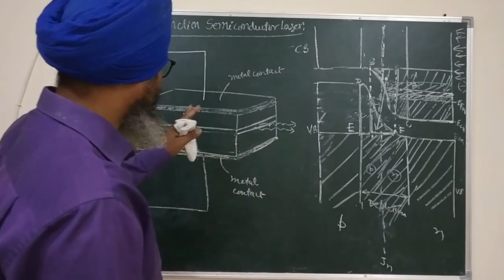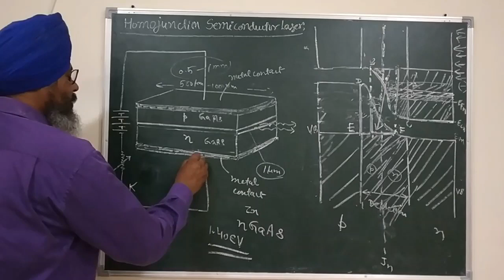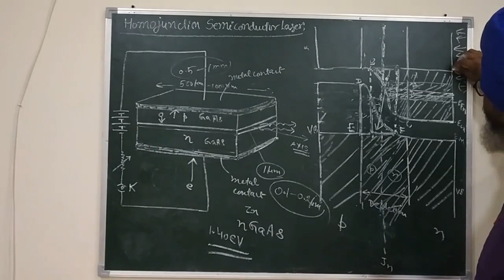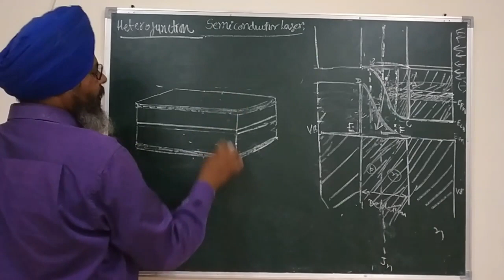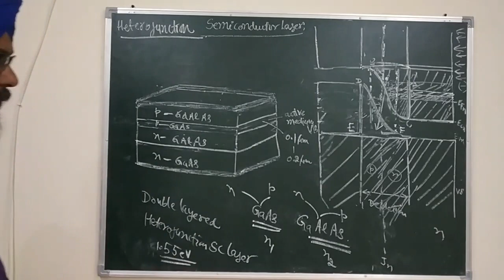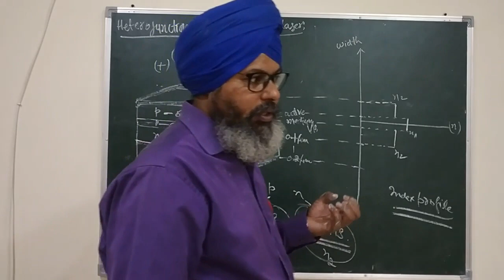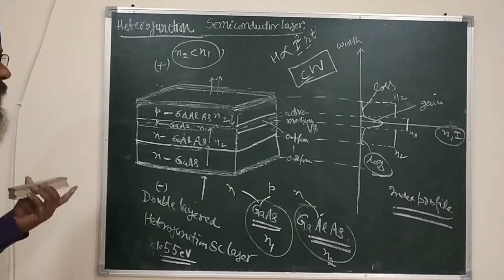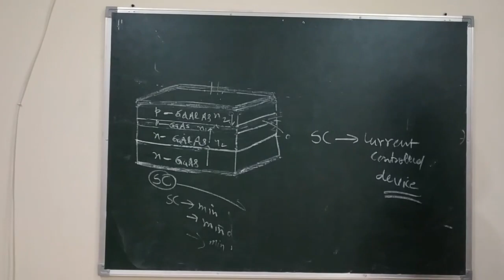L-9b || LSR || Homojunction semiconductor laser | Heterojunction semiconductor Laser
In this video, types of semiconductor laser namely homojunction semiconductor laser and heterojunction semiconductor laser have been discussed in detail. It has been explained in the lecture how to identify active medium, resonant cavity in it. It is explained that it is a two level laser. It is also explained that pumping method in this laser is direct pumping. The laser beam produces highly coherent laser light. If you want to know role of semiconductor laser, importance of semiconductor laser and applications of semiconductor laser in optical communication, then this video lecture is perfectly for you.  After viewing this lecture and watching my previous lecture on the construction, working and theory of ruby laser, he ne laser and CO2 laser or carbon dioxide laser, you will be able to understand the basic difference between all these lasers.
This lecture is the continuation of my previous lecture, that is Semiconductor Laser (part-01)', whose link is given
My online Profiles:
The semiconductor laser is an important device and it is useful in a number of applications, the most important application of this laser is in optical communication.